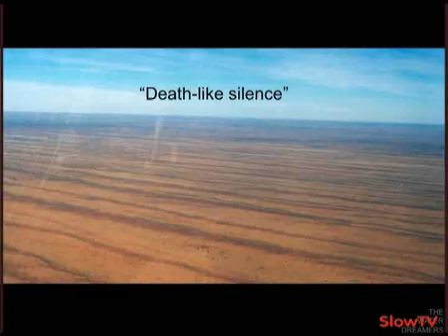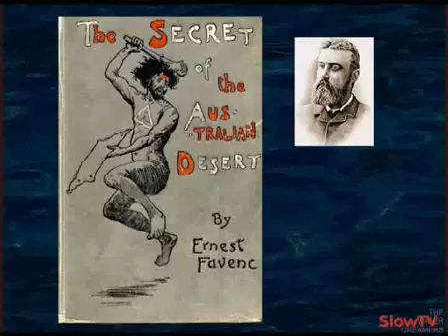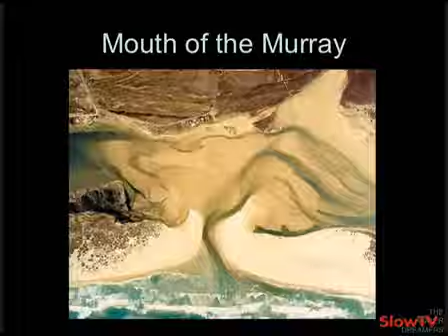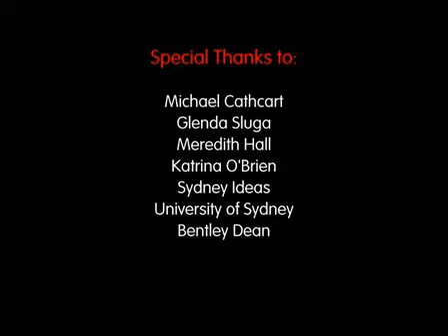Water Dreamers: How water and silence made Australia. Michael Cathcart (p2)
Part 1 | Part 2 Australian settlers found themselves confronted by a &#8216;death-like silence&#8217; which refused to yield to their colonial ambitions. The land was too dry. In...